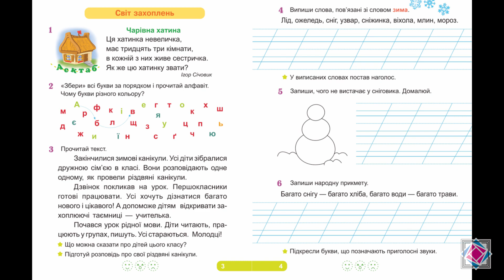Післябукварик : читаємо, пишемо, розвиваємо мовлення. 1 клас. Видавництво "Підручники і посібники"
Посібник складений відповідно до Типових освітніх програм (за редакцією Р. Б. Шияна, за редакцією О. Я. Савченко). Він призначений для уроків читання і письма в післябукварний період в 1 класі, також його можна використовувати на уроках «Я досліджую світ» в мовно-літературній галузі. Посібник може використовуватись після вивчення всіх Букварів Нової української школи .
   Для учнів 1-го класу, учителів, батьків.